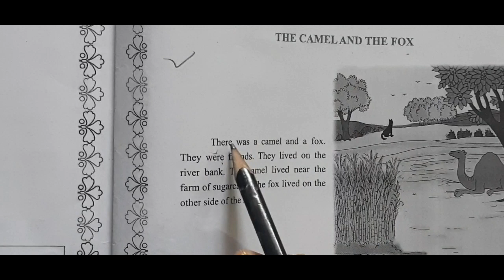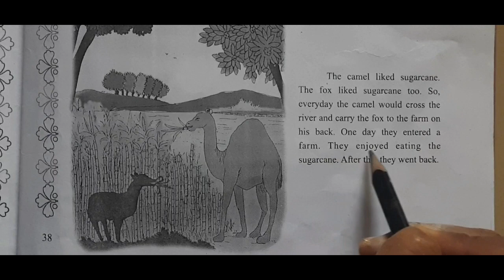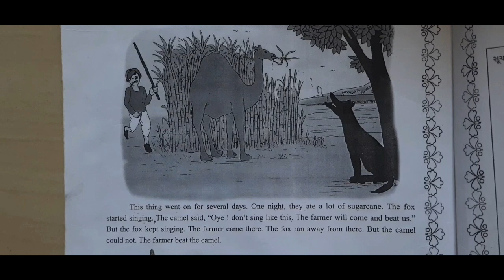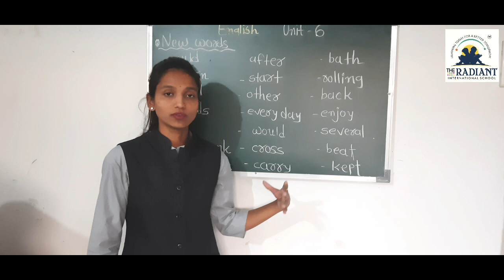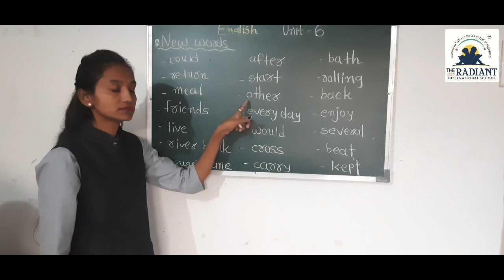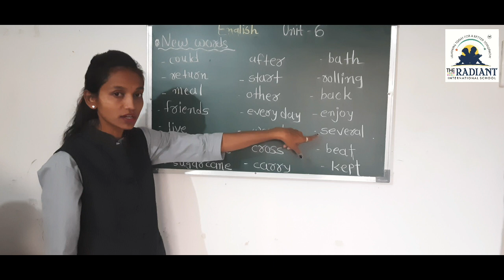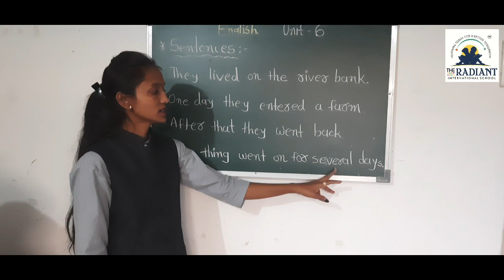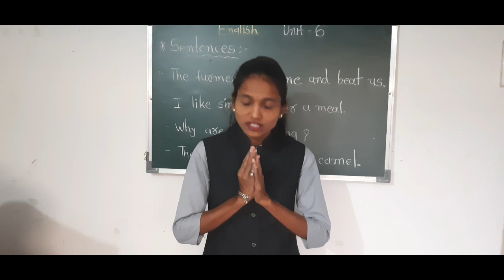GUJ MED STD 3 ENGLISH UNIT 6 PART 6 4 720p